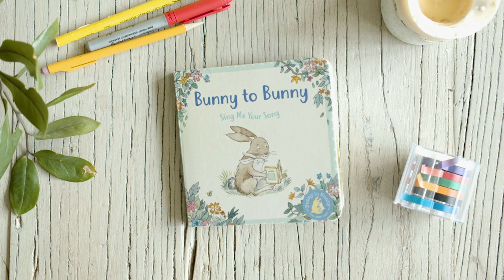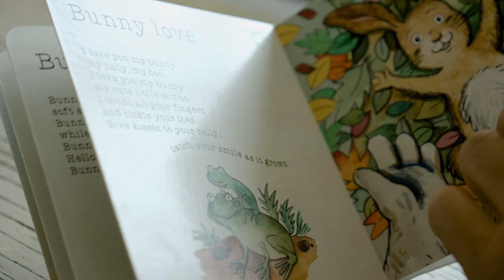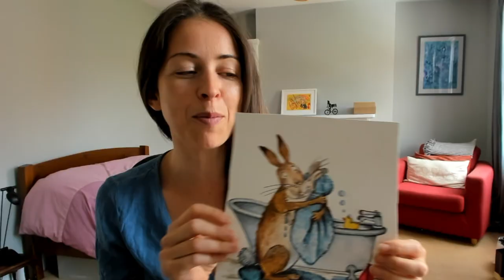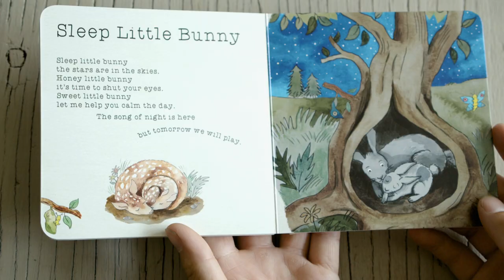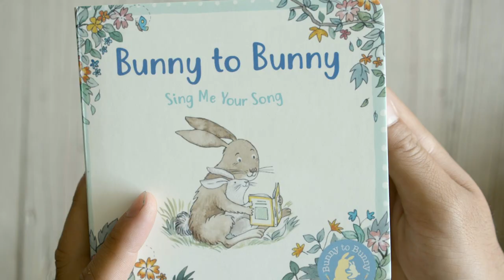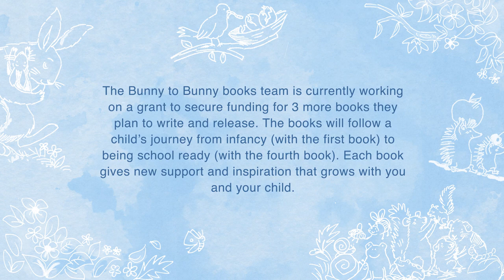Bunny Books: A Learning Sciences Exchange Fellows' Project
Catherine de Lange, Janna Pahnke, Megan McClelland, and Jill Shinderman were pondering the questions: What if there was an easy way to foster beneficial interactions between infants and their caregivers? And what if we came up with a solution that would fit into everyday life without the need for hours of training? Something that would be as simple as picking up a book.

Their answer to these burning questions was to create the book series Bunny to Bunny. Bunny to Bunny will specifically help to create important exchanges that will have lasting benefits for both children and their adults. They have carefully designed these books to promote interactions that create warm and secure bonds. Bunny to Bunny is a collaboration between a science journalist, a public policy expert, an early childhood scientist and a children’s writer, brought together by the Learning Sciences Exchange Fellowship